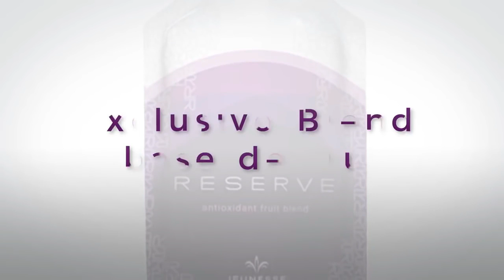Reserve Jeunesse PT